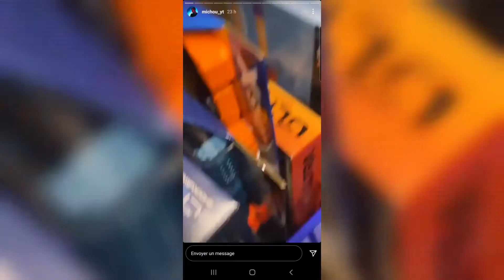MICHOU ET DOBBY ACHÉTE pour 600 EUROS DE NERF